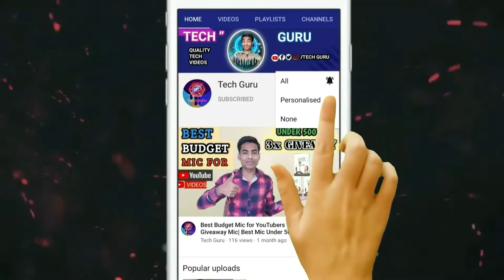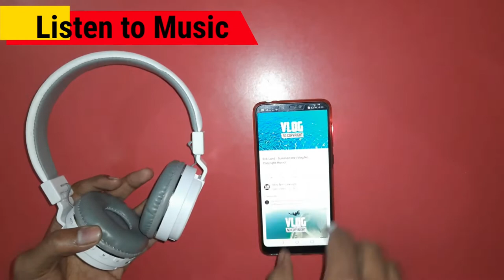Best Wireless Headphones Under ₹400 |Best Headphones 2021 Giveaway 🔥 🔥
Headphones Under ₹400 | सबसे बढ़िया Wireless Headphones सिर्फ ₹400 में | Best Headphones 2021 Giveaway 🔥 🔥 TECH GURU THERAPY
Hello Friends, Aaj Ka Ye Jo Video Hain Wo Audio Lovers Ke Liye Hain, Kyuki Is Video Me Humne Aapko Kuch Aise headphones Ke baare Me Bataya Hai Jo Aap 400 Rs. Ke Andar Kharid Sakte Ho. Ye Sabhi headphones Bahot Hi Research Ke Baad Choose Kiye Hue Hai. Humne Driver Size, Cable Type Aur Audio Quality ko Jyada Importance Diya Hain While Making This List. Aapko Ye Video Kaisa Laga Ye Jaroor Bataye Aur Video Ko Like Karna Na Bhoole.

SH12 Sports Wireless
Bluetooth Headphone :

About :

 Tech Guru is a YouTube Channel, where you will find technological videos in Hindi, New Video is Posted :)